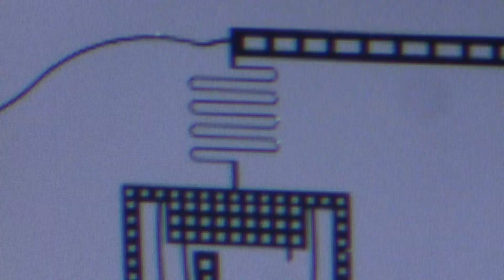Researching micro-factories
Researchers in the Speed School of Engineering are working on wafer sized factories that could produce items for the health field and technology.